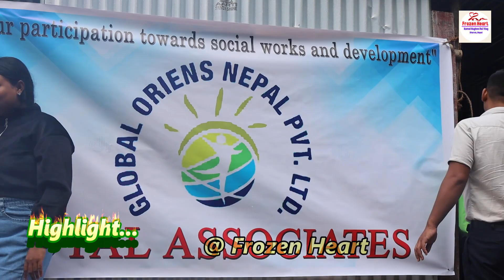मेयरको अभियानलाई साथ दिन पूर्वान्चलबाट सँयौको सँख्यामा यूवा-यूवतिहरु निशानेमा (Part-1)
धरानको खानेपानी ट्याङ्कीको सेन्डपिट ढलान र ग्याबिन बनाउँन सयौ यूवा-यूवतीहरु निशानेमा श्रमदान गर्न आए (Part - 1) ||